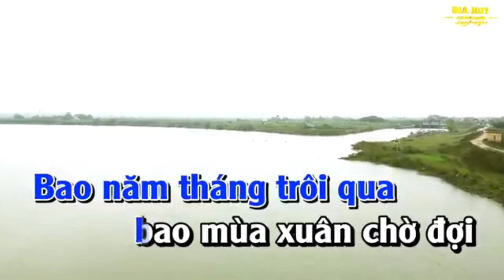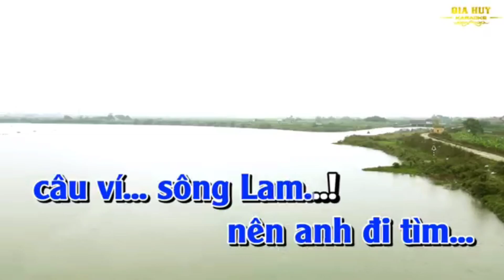Tìm em Câu ví Sông Lam.